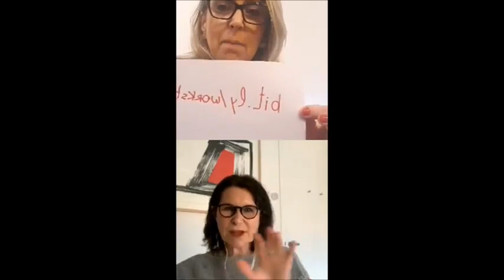Instituto do Casal - Live com Michele Scheinkman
Recebemos Michele Scheinkman para um bate-papo riquíssimo sobre terapia.

Saiba mais sobre terapia de casal com nossas cofundadoras Marina e Denise juntamente com Michele Scheinkman.

Especialista em terapia de casal, Michele Scheinkman é uma das mais experientes profissionais da área, membro do corpo docente do Instituto Ackerman em Nova York e mantém consultório particular em Manhattan. Tem experiência de mais de 30 anos ensinando e atuando em terapia de casal e família na América Latina, Estados Unidos e Europa.